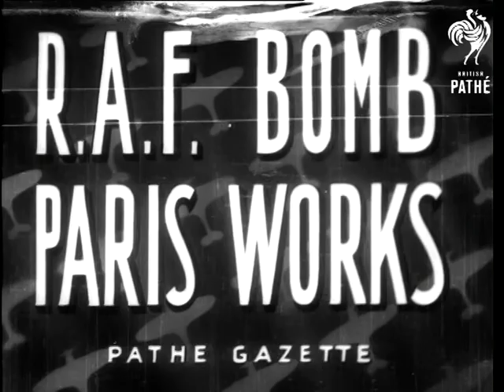Indian 'handymen' (1942)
Titles read: "INDIAN 'HANDYMEN'".

India.

Various shots of soldiers of the Indian army in training.  We see the men playing instruments in a military man, exercising on a parade ground, launching small boats on a river and transporting vehicles across on floating bridges.

The men are also taught a trade - we see them learning the trades of blacksmiths, sign writers, wheelwrights and iron workers, oxyacetylene welders, brick makers, brick layers, carpenters, typesetters and printing press operators, draughtsmen and surveyors.  Soldiers are seen building roads and bridges.  M/Ss of Indian soldiers marching about a parade ground.
 FILM ID:1320.03